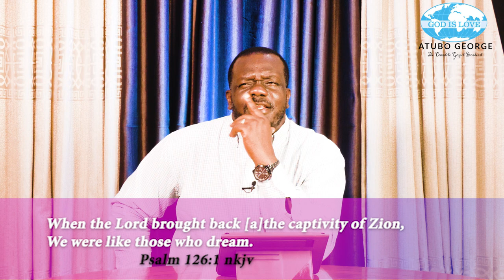It Is Time Episode 4